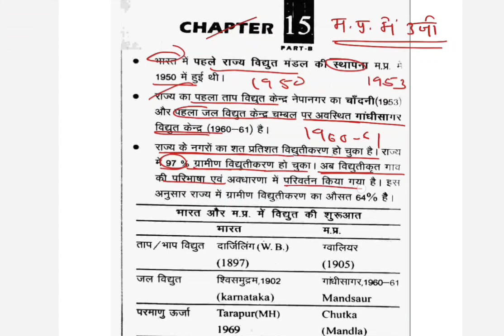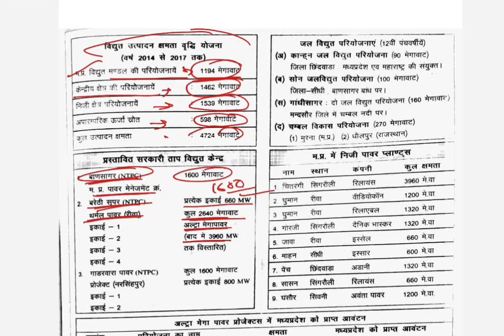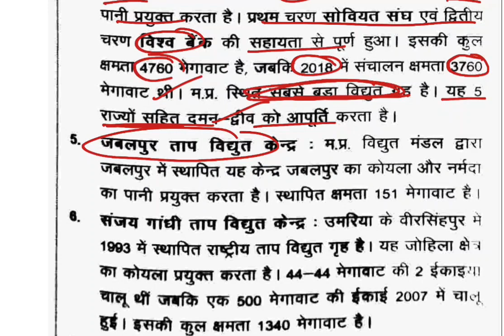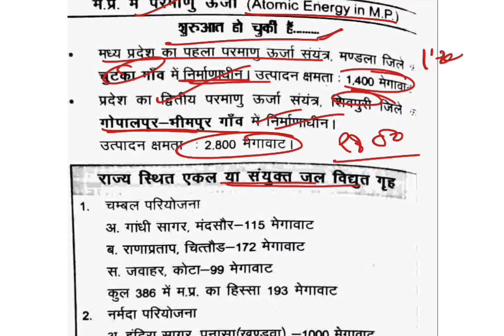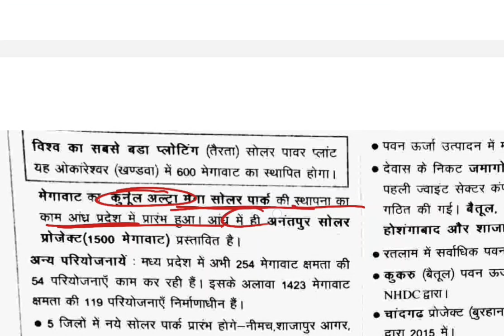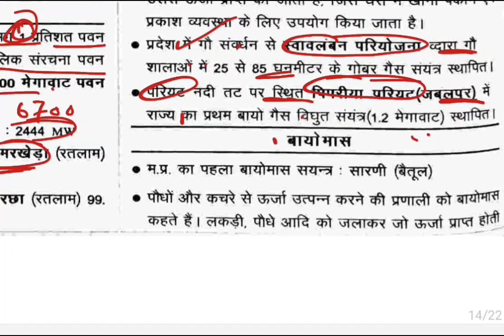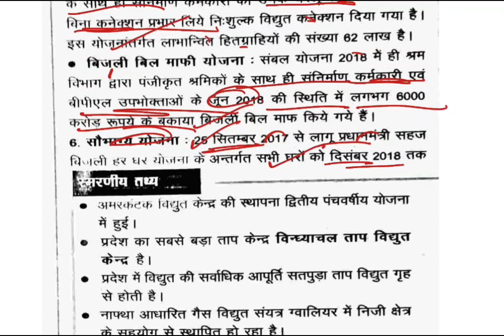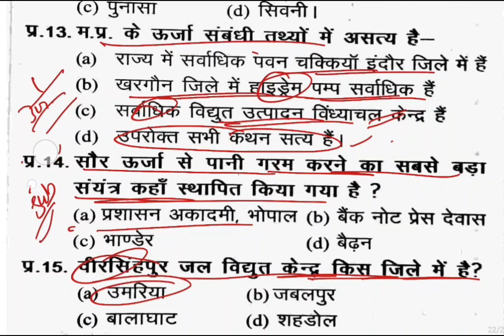(मुकेश माहेश्वरी) म.प्र में उर्जा energy in mp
मुकेश माहेश्वरी की बुक का latest edition बेहद सरल भाषा में
politicalsciencebysumit की तरफ से मुकेश माहेश्वरी बुक का complete coverage
म.प्र. में ऊर्जा की सम्पूर्ण coverage